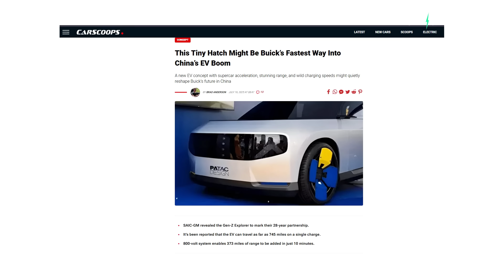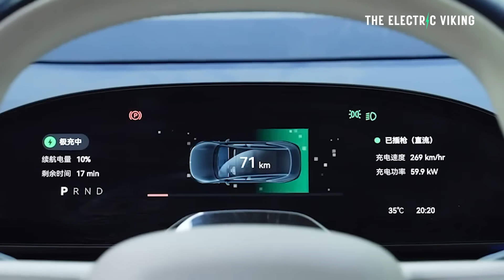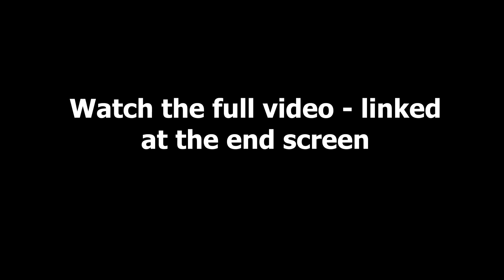GM reveal EV with 700kw charging, 750 mile range & energy density of 350 Wh/kg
GM has just unveiled a groundbreaking electric vehicle featuring 700kW ultra-fast charging, an impressive 750-mile range, and next-gen batteries with 350 Wh/kg energy density. In this video, we break down the tech behind GM’s most advanced EV to date, its impact on the future of electric mobility, and how it compares to rivals like Tesla, BYD, and Lucid Motors. Don’t miss this deep dive into GM’s push to lead the EV revolution with cutting-edge battery innovation and record-breaking performance.